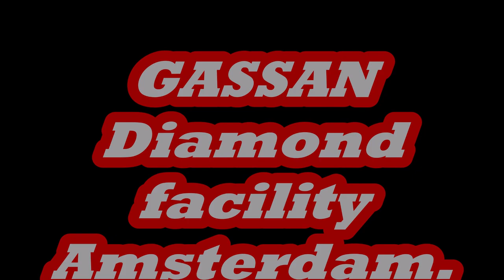GASSAN Diamond factory Amsterdam. Netherlands travel guide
In 1880 the Boas Brothers opened a new steam diamond cutting factory in the Uilenburgerstraat. The building was described as a modern miracle of technical ingenuity. Every week an average of 8 to 10,000 carat of rough diamond was cut. The company outgrew its premises and was the largest of its kind in Europe. From the first day customers came from far and wide (Europe, the United States, Moscow and Japan) to purchase cut diamonds.

In 1989 Gassan Diamonds reopened the historical steam driven factory and brought the diamonds back to its original location and continued the tradition and craftmanship of diamonds polishing in Amsterdam, City of Diamonds for more than 400 years. On the website of Gassan Diamonds you will find more information about the history of the building and diamond polishing. Also, you can get a free tour at Gassan.